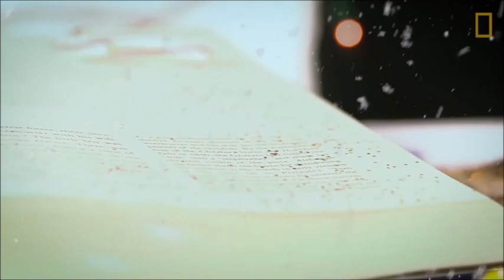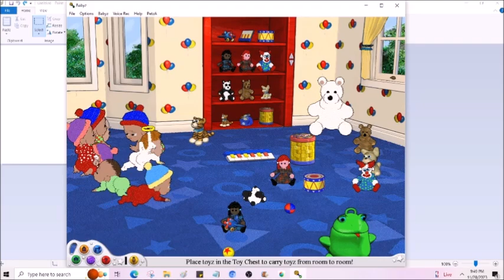Merry Christmas 2023!